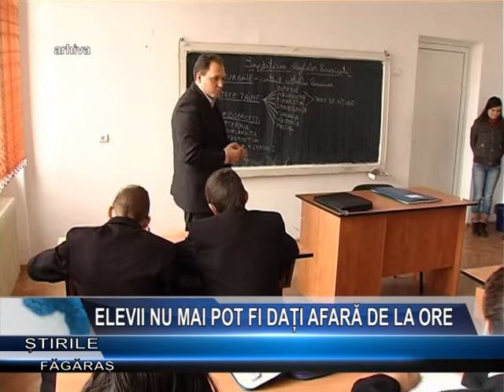ELEVII NU MAI POTI FI DATI AFARA DE LA ORE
Elevii nu mai pot fi daţi afară din clasă în timpul orelor şi nici nu mai pot fi pedepsiţi prin trimiterea lor la colţ sau prin punerea lor să stea în picioare în timpul orei.